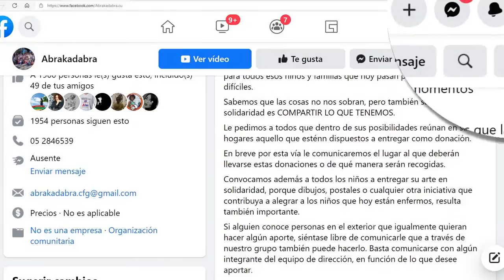Artistas y creadores se unen a campaña de solidaridad.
Artistas y creadores cienfuegueros se unen a la campaña de solidaridad que favorece a centros asistenciales de la lucha contra la COVID-19. Integrantes y profesores de la compañía de teatro musical infantil Abrakadabra entregaron un donativo a niños hospitalizados, gesto que se corresponde con la esencia humanista aprendida del líder Fidel Castro.